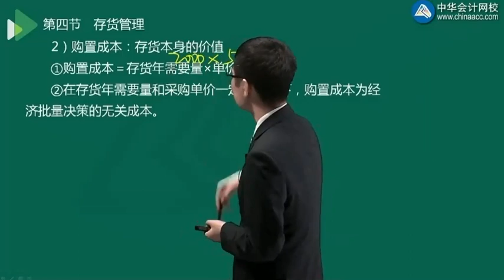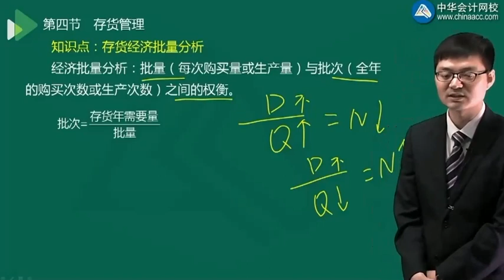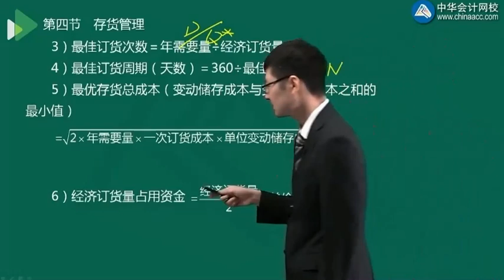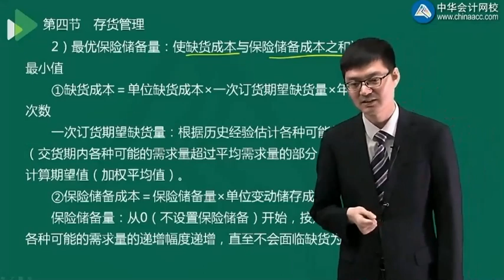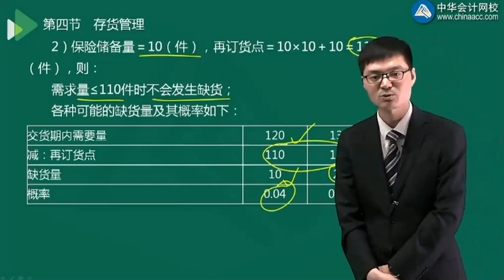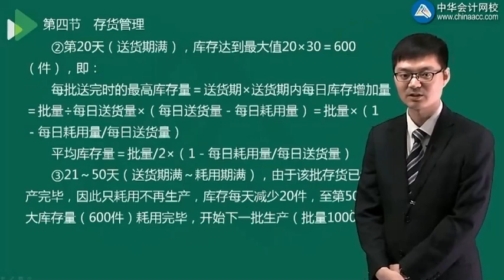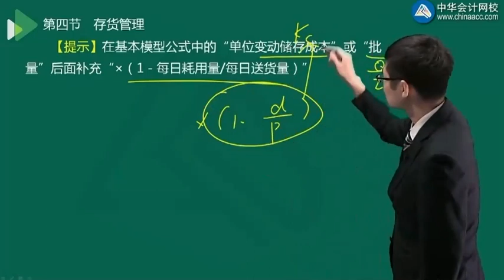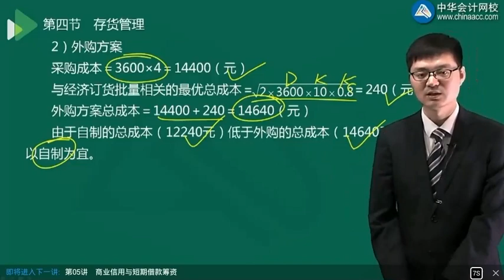2 0604存货经济批量分析